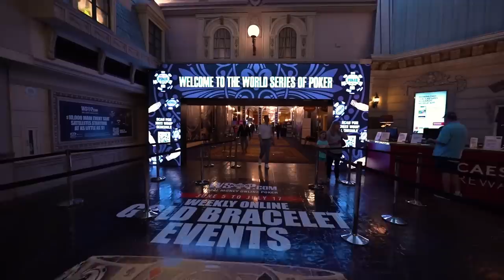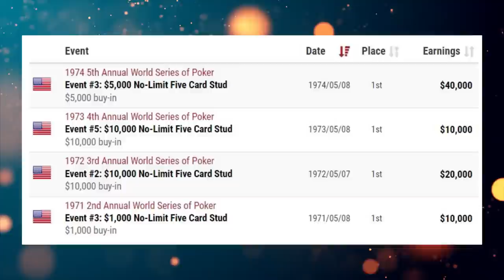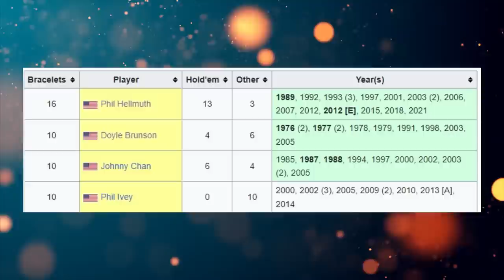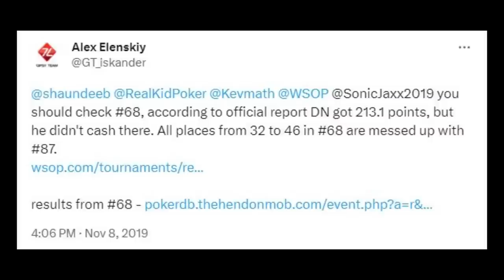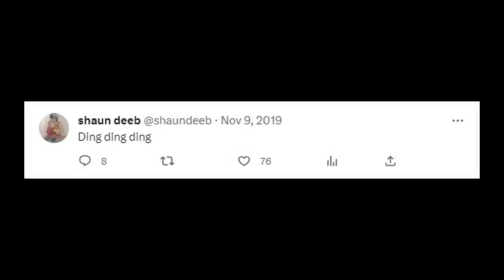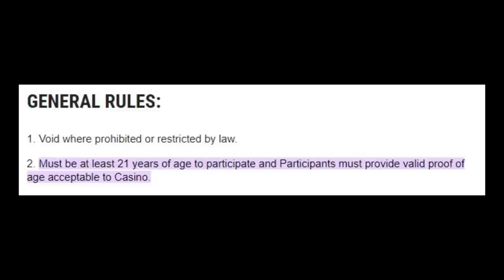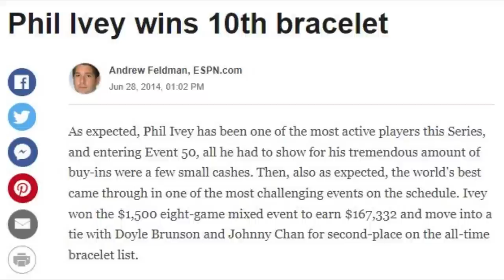18 UNBELIEVABLE WSOP POKER STORIES YOU PROBABLY DIDNT KNOW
The World Series of Poker is regarded as the most esteemed tournament in the poker world. With a history spanning over 50 years, this event has witnessed numerous unforgettable moments. In this video, we explore 18 greatest moments from the history of the WSOP.

for more information on our rake back deals and services!